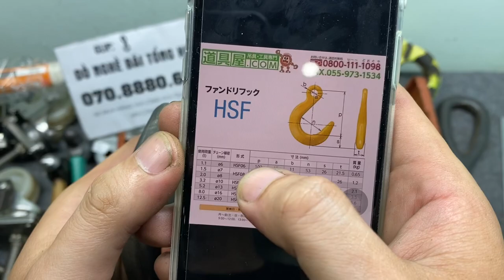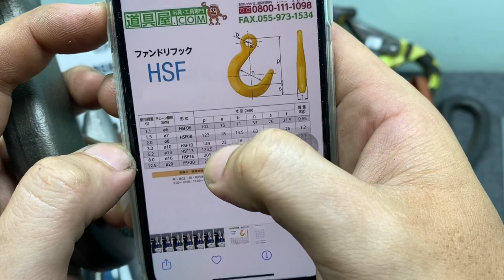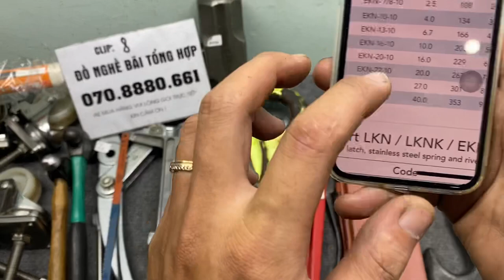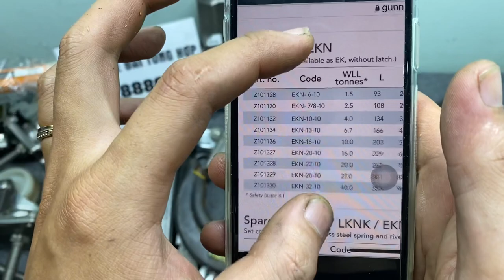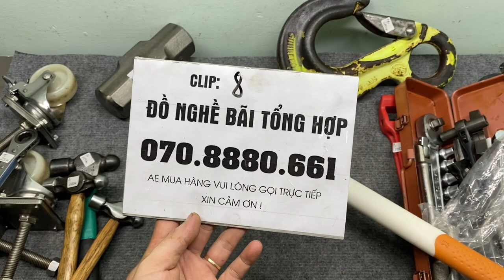Đồ Nghề Bãi Tổng Hợp 070.8880.661 (Xuân Trang) [ CLIP 08 Ngày 17/05/2023]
📌 Ae mua hàng vui lòng gọi điện thoại trực tiếp 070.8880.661 (Xuân Khoa) để chốt đơn hàng